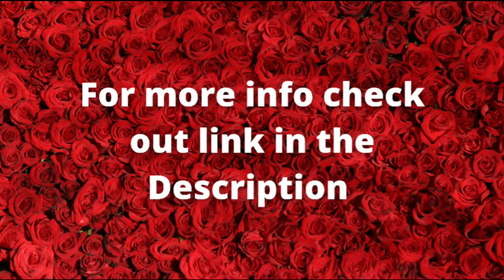MYNTRA WOMEN HAUL 2022 ll Sarees For Women Party wear, Function wear OR Puja Wear...❤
Hello Friends 👋

Today's video is all about MYNTRA WOMEN HAUL.
Myntra designer sarees.
Product links I will provide below friends do check it. ❤